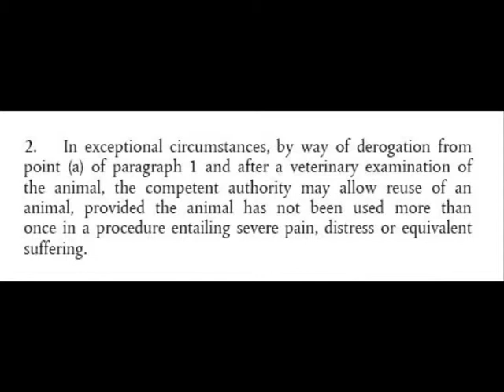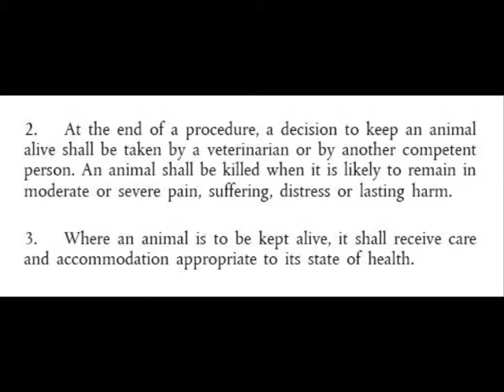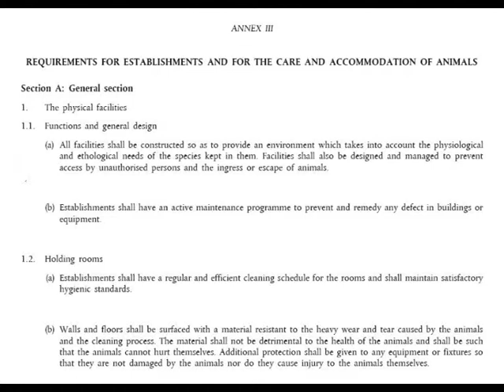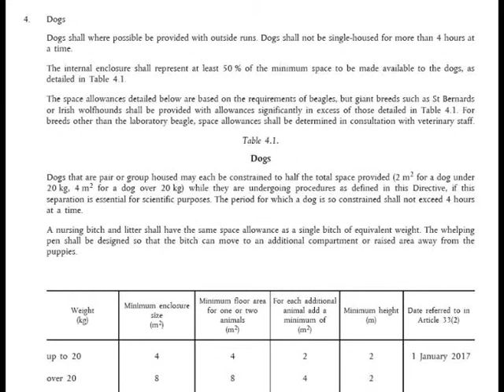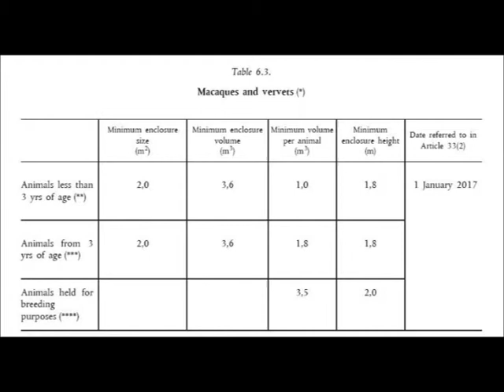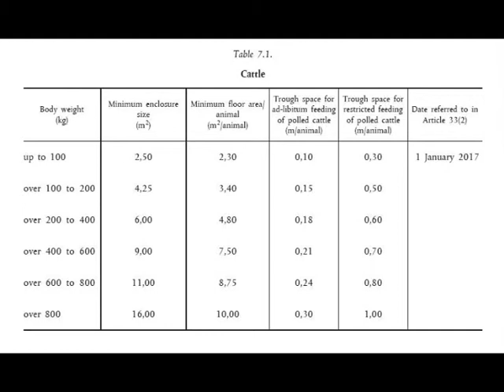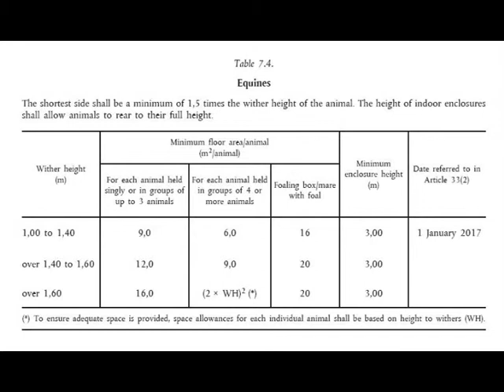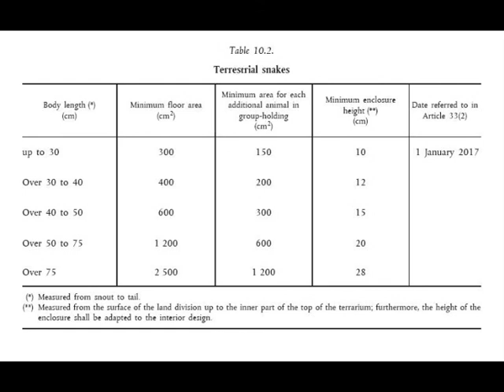EU Directive 2010/63/EU on the protection of animals used for scientific purposes (Pt 5 of 6)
Article 16 - Reuse [of animals], Article 19 - Setting free of animals and rehoming, and stocking densities under Article 22 are examined.